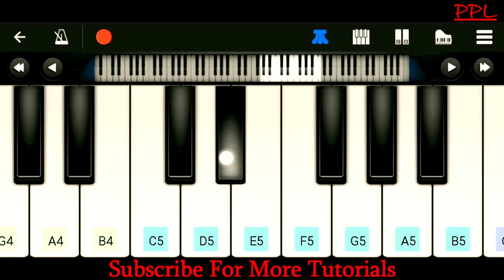Achyutam Keshavam Perfect Piano Tutorial | Achyutam Keshavam Easy Tutorial | mobile Piano Tutorial